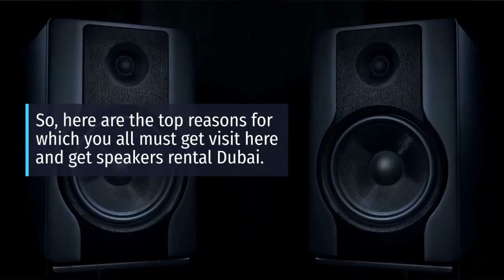Hire The Top Speaker Rentals Dubai for Your Upcoming Events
If you are arranging any parties or conferences, then the Sound System plays an important role. It is one of the main requirements in events as you need sounds for different purposes.

If you are in search of hiring any top sound system service provider, get for the Speakers Rental Dubai for it. In speakers rental, you can easily rent all sound system accessories, including a microphone, speakers, sound mixer, and other instruments.

Follow the US on

Editor: VRS Technologies LLC
Company: VRS Technologies LLC